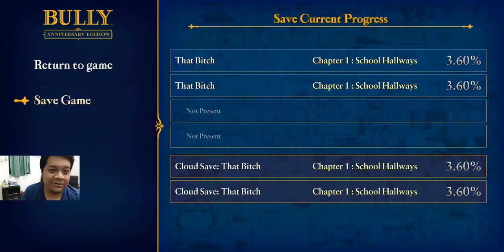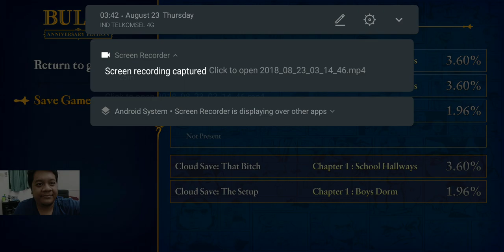Bully Versi Android di Max Settings! (1) Bully Anniversary Edition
Nyok maen gim jadul, BULLY! :D
Tapi, ini versi Smartphonennya di Max Settings! :D
Kali ini, kita baru aja tiba di sekolah Bullworth Academy!
Yuk kita nonton bareng! :D